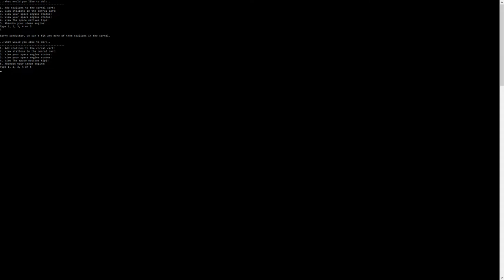Space Cowboy trailer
Programmerings-uppgift för ett spel som inte är ett spel och kommer kanske aldrig bli ett spel, eller så blir det det, vem vet, inte jag.

Shoutout till
kameraman 1 Isac
och
musikman 1 David